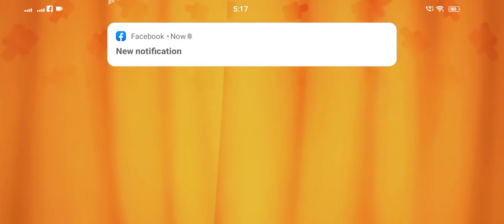Homescapes Game Level 2335 Complete 👍👍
my channel